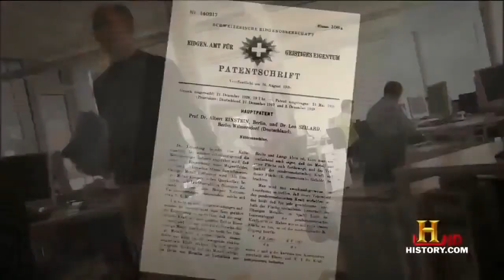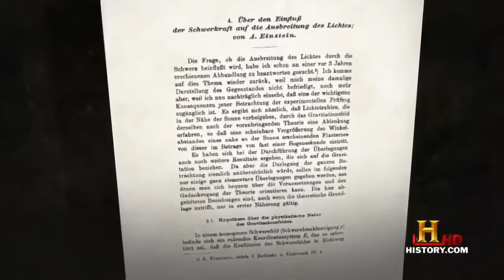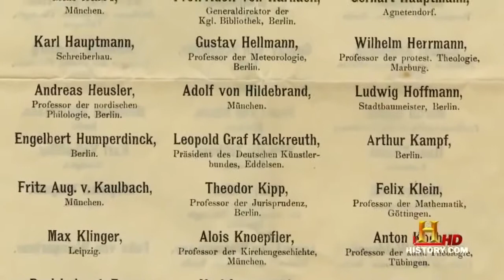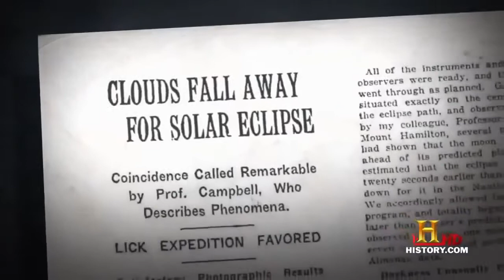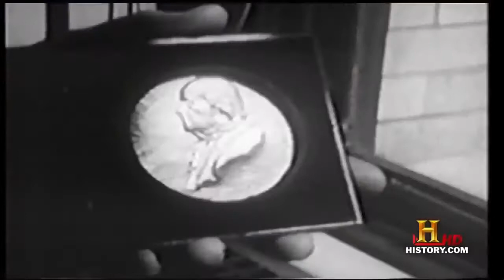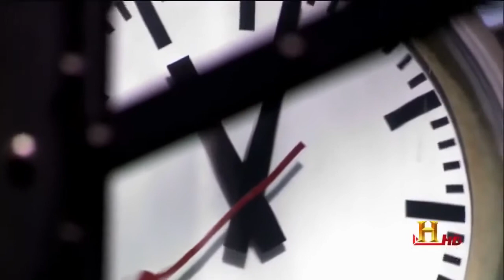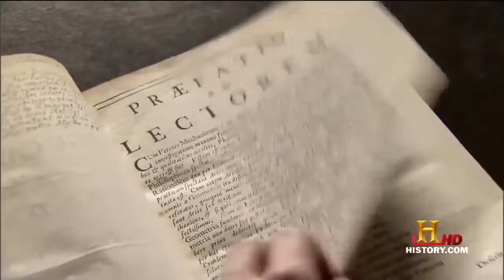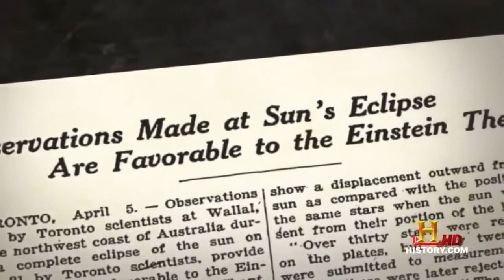Einstein - Documentary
The best Albert Einstein documentary. If you only watch one Einstein documentary this is the one! One of my personal favorite things to watch ever. Features comments.

Recorded from BBC Four, 14 December 2015.

Einstein: The Story of a Genius - Documentary Albert Einstein (/ˈaɪnstaɪn/;[3] German: [ˈalbɐrt ˈaɪnʃtaɪn] ( listen); 14 March 1879 – 18 April 1955) was a German-born theoretical.

At the dawn of a new century, a new theory is being born. It threatens to demolish the foundations of 20th century physics. Its authors are two of the world's leading cosmologists. If they're.